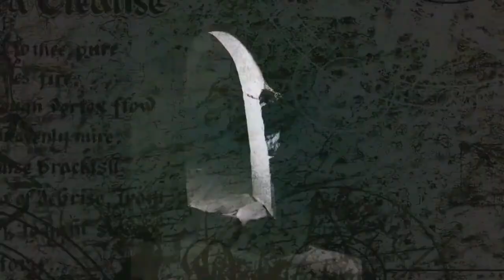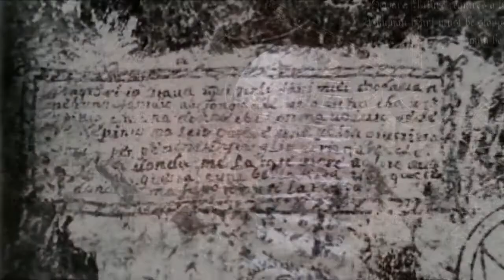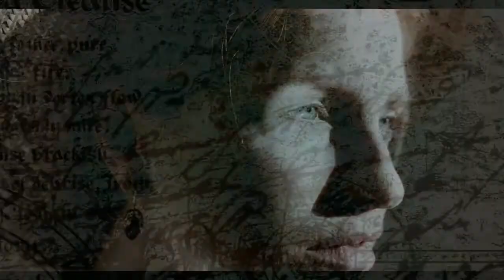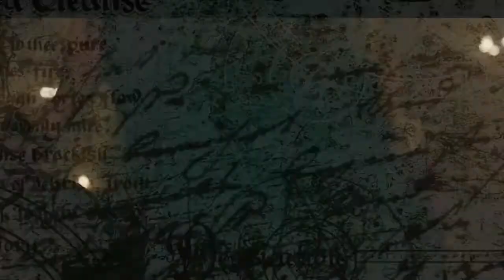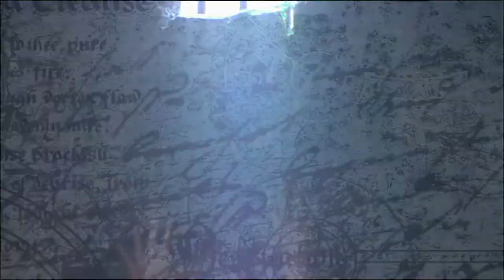EmiliaRomagna: La cella segreta di Spilamberto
Una cella nascosta rivela una storia inaspettata fatta di intrighi di corte e vittime innocenti.

Approfondimenti

- Trailer Obscura di Tyler W. Davis
- Richard II ( The Prison Speech) - The Sacred King
- The Plague Doctor - The Teaser
- The Crown of the Kings  trailer
- TRAILER - LA PESTE